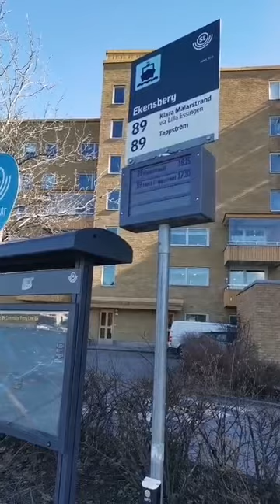الجزء الثاني örnsberg بث مباشر التغير في الحياة ستوكهولم منطقة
اهلا بكم في  قناة  منتديات عرب السويد

قناه اجتماعية هدفها تحقيق الاندماج الايجابي بين عرب السويد والسويديين وباقي الجنسيات بدون فقدان الهواية العربية وعدم التعارض مع الدين والتعرف على الثقافة السويدية والتاثير فيها من خلال مشاركة الجاليات العربية وزيارة اهم الاماكن السياحة وتربية الاطفال تربية صالحة والتنمية البشرية وتطوير الذات والكثير
الاجاية على اسئلة عرب السويد الكثيرة في مختلف المجالات في الهجرة واللجوء ولم الشمل والزواج والاقامات والجنسية السويدية والدراسة والعمل والاستثمار .